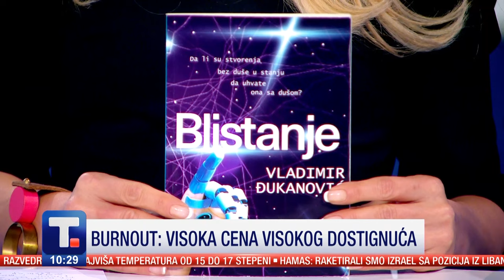Burnout: Visoka cena visokog dostignuća - Vladimir Đukanović • TANJUG. LIČNO.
Odlučio je da postane penzioner u 37. godini, i to zato što je do tada uspeo da obezbedi starost.

Kako  se uspeva u tome? Kako neko ko je filozof, i ekonomista, i broker, ko proputuje svet, odluči da dođe u Srbiju i ovde provede najbolje dane života?

Za Tanjug govori Vladimir Đukanović.